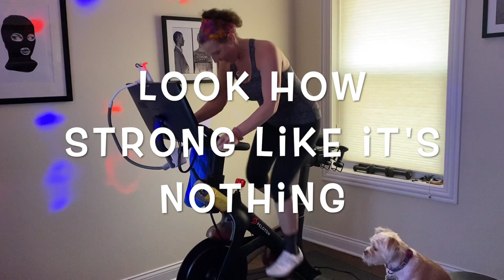Staying Sane w Stage 4 Cancer vlog #36 - what do you get a dying girl for her birthday-science obvi!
It blows my mind that I will be here for my birthday this year. We have been living, at most , one month at a time. For the most part the past two years have been one rolling crisis. So looking forward to my 49th birthday that just wasn't in my realm.

So when my wife kept asking me what I want to do for my birthday 6 weeks out, 3 weeks, out, two weeks. ... I simply couldn't answer because it wasn't close enough to count it as a done deal.

I know - I know I look healthy and I embrace it every minute but I do not trust it. This disease is an insidious foe that is there at every corner and I need all the tools in my toolkit - so I decided for my birthday I would like to celebrate and raise the roof raising money for the cancer research fund that gives the tools my team needs to keep my alive. That's my birthday wish. Come celebrate with me!

If you donate prior to March 19 2021 at 7pm you will receive an invite for donations $50 or more to a wonderful virtual Ride/Run/Walk/Dance event hosted over zoom.

Thank you for celebrating with me.